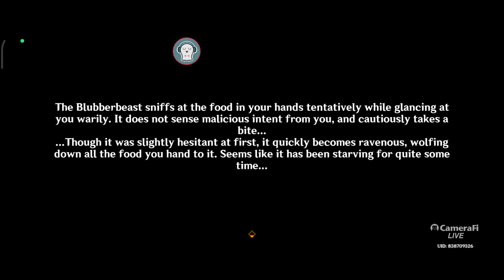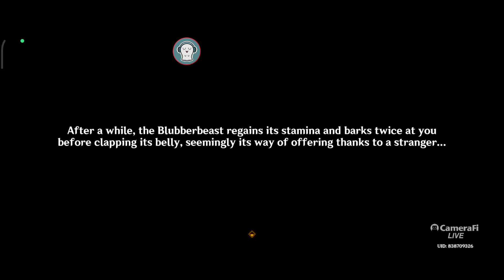fontaine stream (Genshin Impact)